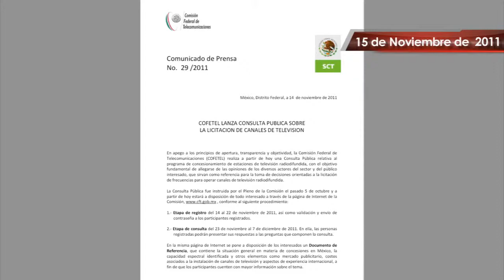Habrá nuevas concesiones de televisión abierta